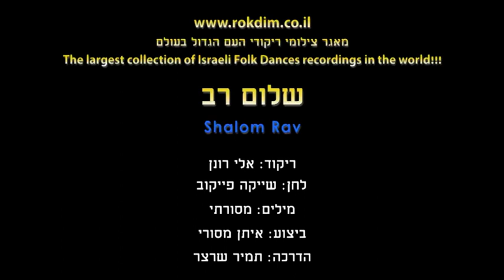Shalom Rav - Dance | שלום רב - ריקוד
שם הריקוד: שלום רב
שנת חיבור: 2020
צורה: מעגל
כוריאוגרפים: אלי רונן
מבצעים: מסורי איתן
מלחינים: פייקוב שייקה
תמלילנים: מסורתי

Dance Name: Shalom Rav
Creation Year: 2020
Shape: Circle
Choreographers: Eli Ronen
Performers: Masuri Eitan
Composers: Paykov Shayke
Lyricists: Traditional